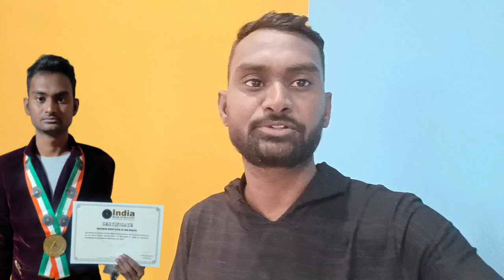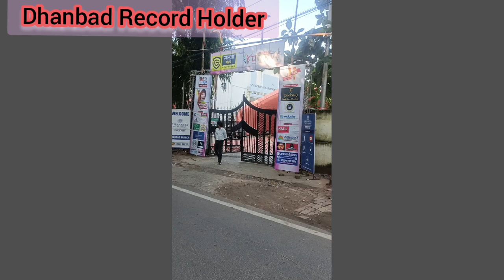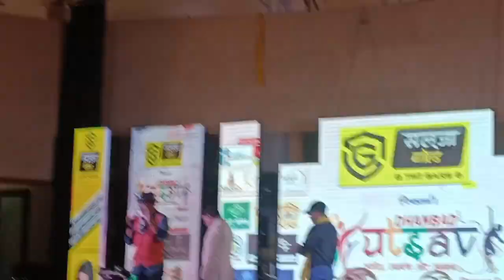Manoj Dey Vs Dhanbad Record Holder New Town Dhanbad City Live Dhanbad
Manoj Dey And Dhanbad Record Holder Ek Stage New Town Dhanbad Hall City live Dhanbad Jharkhand

MY EQUIPMENTS :

👉(1) India Book of Records 2024
Book -

(2) India Book of Records 2023 Book -

(3) Omg Book of Records 2021

(4) Bravo International Book of Record

(5) Guinness World Record 2023

(6) Limca Book of Records 2023

(7) Guinness World Records 2024

(8) Boya Mics

(9) Tripod

(10) office chair -

(11) Office Table

(12) Wireless Mics

(13) Oppo Reno 7 5 G Phone

आपका बहुत बहुत स्वागत है हमारे 𝕐𝕠𝕦𝕥𝕦BE DHANBAD RECORD